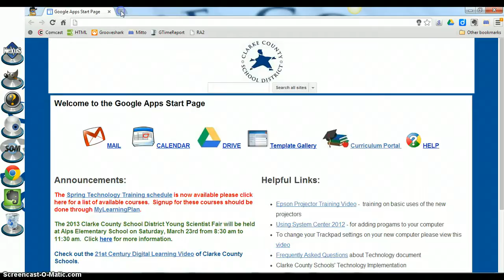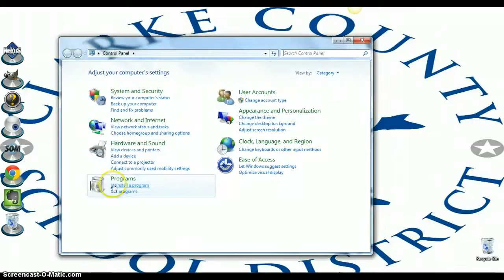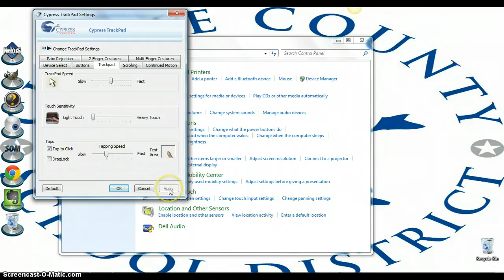Install & Configure Dell Cypress Touchpad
This tutorial shows you how to download and install the Cypress Trackpad driver, so you can customize the trackpad settings.